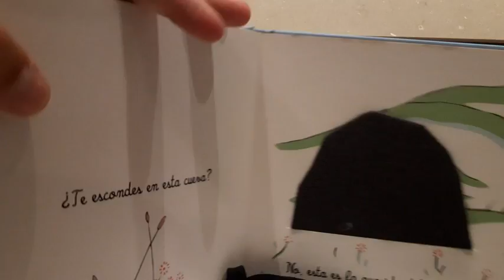"Donde Esta El Principito?" (Spanish Version)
Check this Amazon link for the current price